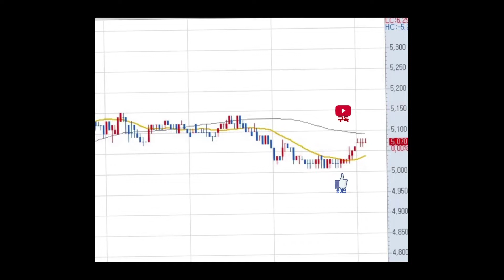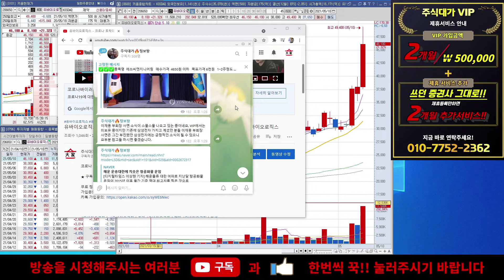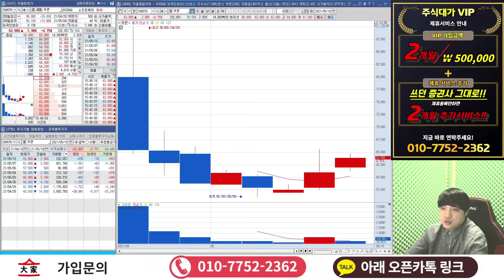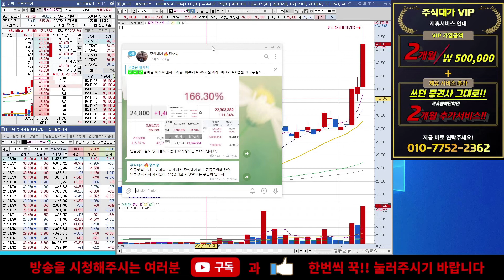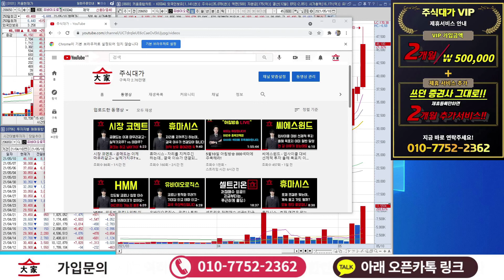쿠콘 - 이제 반등으로 이어질까? 상장 초기 거품은 빼야죠 지금 시점 중요합니다!!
쿠콘 현시점 중간점검 차원에서 짚어보았습니다